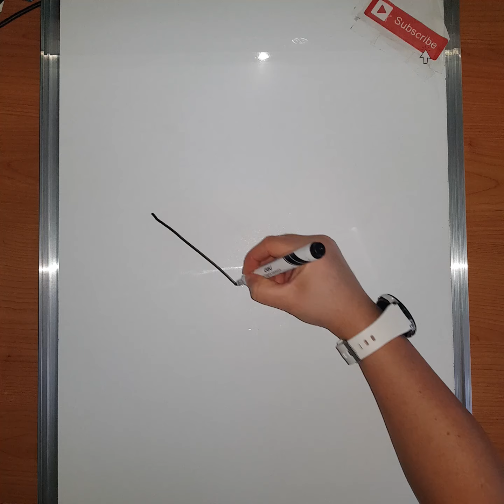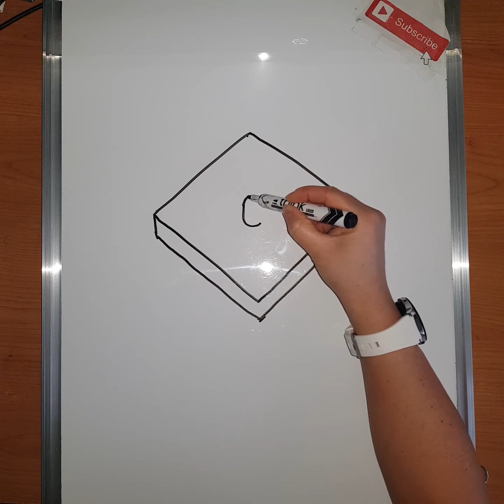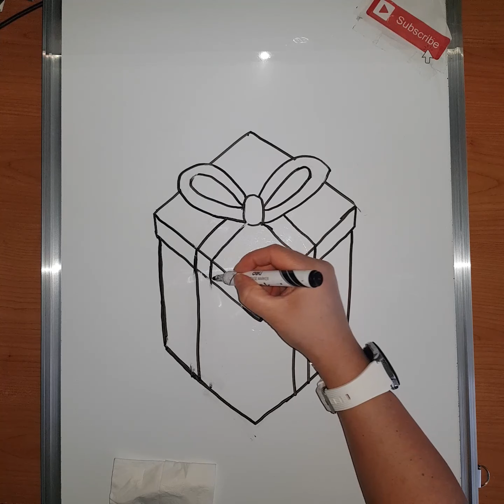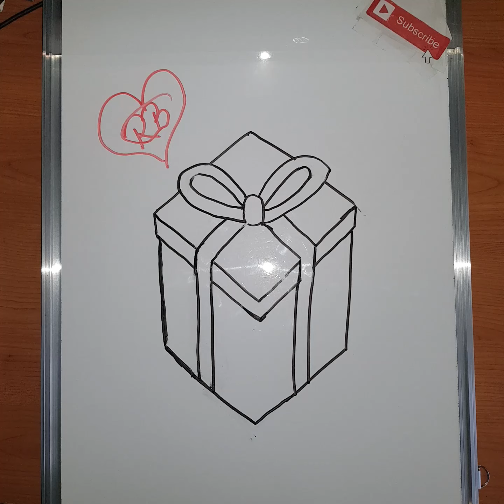How to Draw a Gift BOX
Kako nacrtati poklon kutiju!